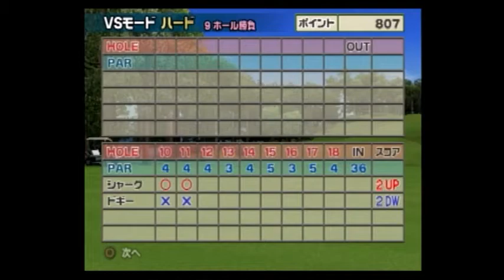みんなのGOLF4【シャークVSドギー（ハード）】Everyone's GOLF4［PS2］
みんなのGOLF4 シャークを使用したVSモードの動画になります。

スライスのくせ球がありますが、それ以外は能力も高いです。
個人的にはストレートボーラーが一番使いやすいので、それほど使いこなせるキャラではないです。